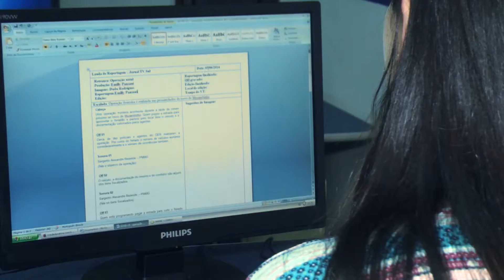Feliz ano novo - mensagem da equipe TV Sul